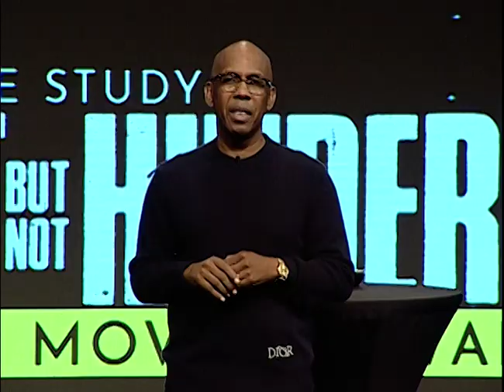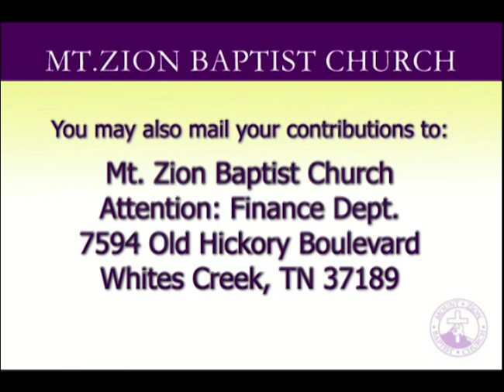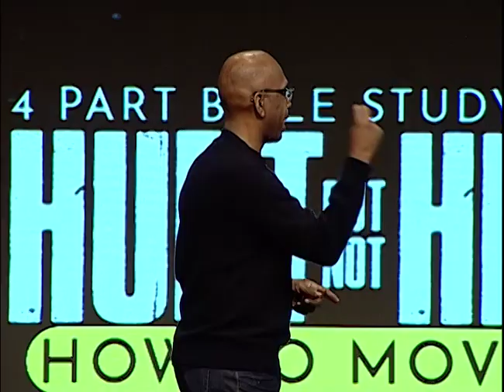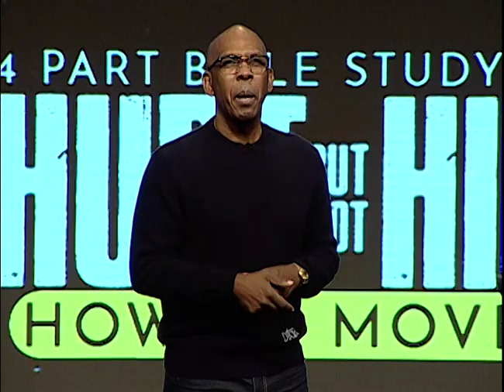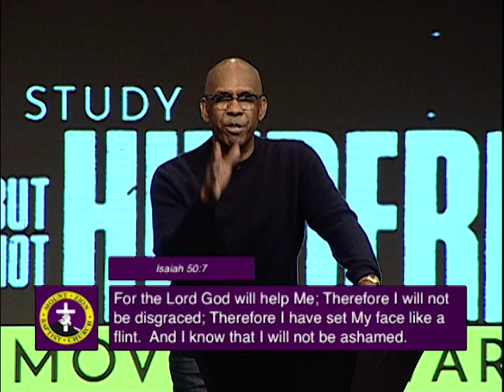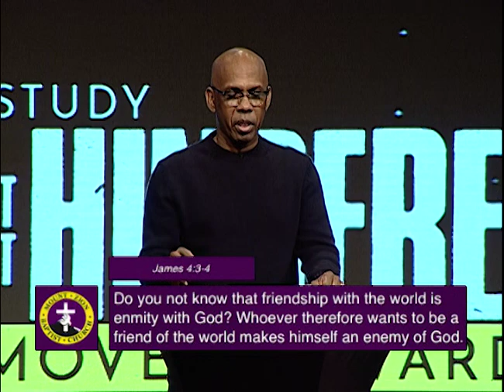2/10/21: Bishop Joseph Walker: "Hurt But Not Hindered" (Part 2)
Mt. Zion Anywhere is the perfect solution for an on-the-go worship experience. Our services can be viewed on any device, so don't miss a single moment! See you guys at 7 pm CST